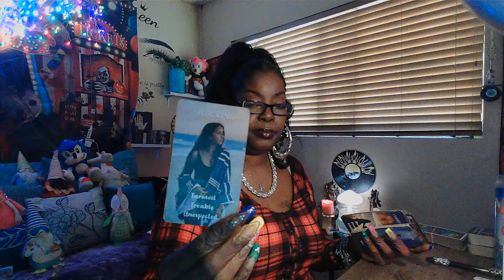HE'S DOING ALL KINDS OF HOCUS POCUS TO KEEP YOU IN A DIOBOLICAL RELATIONSHIP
I'm here to tell you the TRUTH and bring you as much CLARITY and enlightening to the ones who need it the most. This is a channel all about KARMIC partners and their ex's. These messages WON'T RESONATE WITH EVERYONE WHO WATCHES THEM. My messages are here to give you clarification on what your intuition has already told you. We are all on a healing journey from someone who broke our hearts. I've healed from a broken heart and I was chosen to help heal your broken heart. The majority of the time I will try to make you lol with funny sounds and vids included in some videos not.
Thank you in advance. 🥰🥰
Aunty!